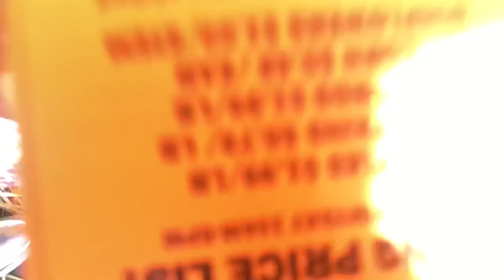Fall festivities | Apple picking with lani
Hey everyone! In this video Lani, my niece skye, and I will be taking you along with us as they spend the day apple picking. It was both lani and skye’s first time and I decided to Vlog our day. I hope you all enjoy the video.